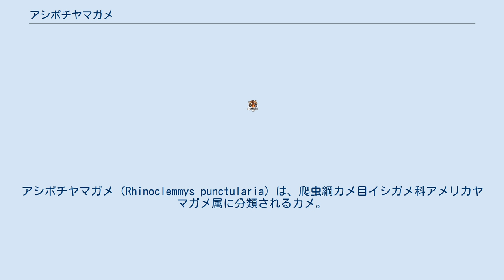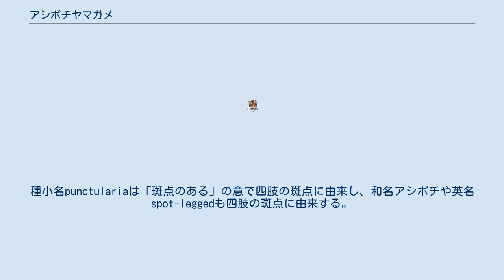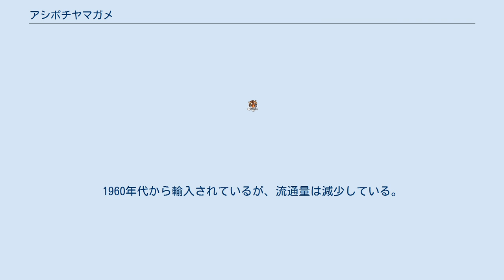アシポチヤマガメ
アシポチヤマガメ（Rhinoclemmys punctularia）は、爬虫綱カメ目イシガメ科アメリカヤマガメ属に分類されるカメ。
アメリカヤマガメ属の模式種。
オスよりもメスの方が大型になり、オスは甲長20センチメートル未満。
背甲の色彩は黒や暗褐色で、斑紋が入らない。
左右の肛甲板の間にはごく浅い切れ込みが入る。
腹甲の色彩は黒や暗褐色で、外縁や甲板の継ぎ目（シーム）は淡黄色や淡黄褐色。
 頭部はやや小型。
吻端はやや突出し、上顎の先端は浅く凹む。
虹彩は緑や暗黄色、褐色。
頭部の色彩は黒や暗褐色で、頭部には黄色や橙色、赤の斑点や筋模様が入る。
吻端と目の間に明色の斑紋が入り、吻端から口角にかけて筋模様が入る個体が多い。
下顎や喉の色彩は淡黄色で、下顎には暗色の斑点が入るが喉には斑紋が入らない。
指趾の間には水掻きが発達する。
頸部や四肢の色彩は暗灰色や暗褐色で、側頭部から頸部にかけて黄色い数本の筋模様と斑点が破線状に入る。
四肢には黄色や橙色の斑点が入る。
種小名punctulariaは「斑点のある」の意で四肢の斑点に由来し、和名アシポチや英名spot-leggedも四肢の斑点に由来する。
 卵は長径5.9-7.4センチメートル、短径3.4-4センチメートル。
孵化直後の幼体は甲長5.8センチメートル。
幼体は肋甲板に黄褐色の筋模様が入る個体もいるが、成長に伴い消失する。
 オスは背甲がややドーム状に盛り上がる。
幼体やメスは背甲がやや高いドーム状に盛り上がる。
 カンムリヤマガメやクロムネヤマガメを亜種とする説もあったが、分布が重複しないこと、色彩や斑紋に差異があること、中間型の個体がいないこと、分子系統学的解析などからこの2種は独立種とする説が有力である。
核DNAとミトコンドリアDNAの分子系統学的解析から、アメリカヤマガメ属内ではカンムリヤマガメ、クロムネヤマガメ、ハナトガリヤマガメ、ハラスジヤマガメ、ミゾヤマガメと単系統群を形成すると推定されている。
 頭部の斑紋が繋がり馬蹄状になる個体が亜種R. p. lunataとして記載されたことがあるが、基亜種のシノニムとされる。
 森林、氾濫原、干拓地や農耕地、市街地内の河川、湖沼、湿原、水たまり、運河や水路などの様々な環境に生息する。
半水棲。
日光浴を好むが、夜間に陸上で採食を行うこともある。
 食性は雑食で、木の葉、果実、水生植物、昆虫などを食べた例がある。
地面の窪みや木の根元、落ち葉に、1回に1-2個の卵を数回に分けて産む。
産卵時には穴を掘らずに、卵を直接産んでそのままにするか薄く落ち葉をかける。
 生息地では食用や薬用にされたり、民芸品の材料とされることもある。
1960年代から輸入されているが、流通量は減少している。
主にガイアナやスリナムから、野生個体が流通する。